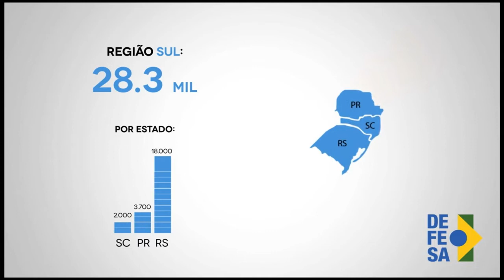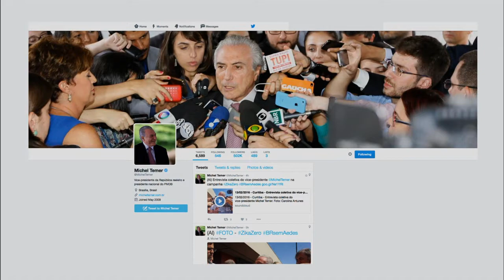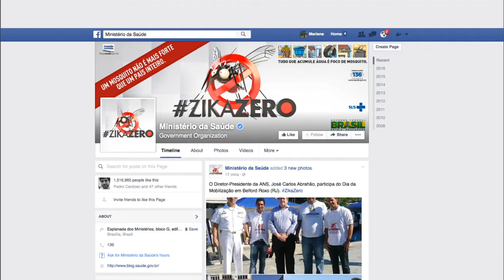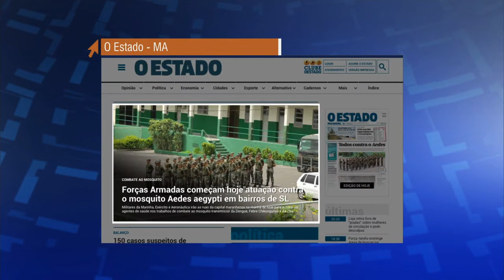Dia Nacional de Mobilização Zika Zero marca início da vitória do Brasil contra o Aedes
ATIVIDADES DO GOVERNO - 13.02.16: O Dia Nacional de Mobilização contra o Aedes Aegypti, no sábado (13), contou com a participação da presidenta Dilma Rousseff, ministros e autoridades em todo o país. Mobilização envolveu mais 350 municípios e 220 mil homens e mulheres das Forças Armadas.